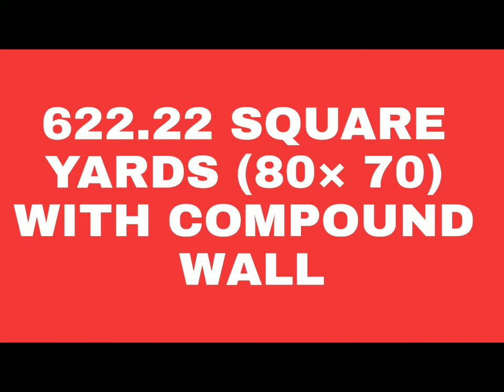REAL ESTATE||VUDA SITE FOR SALE||MADHURAWADA||LATEST OFFERS||VIZAG OFFERS